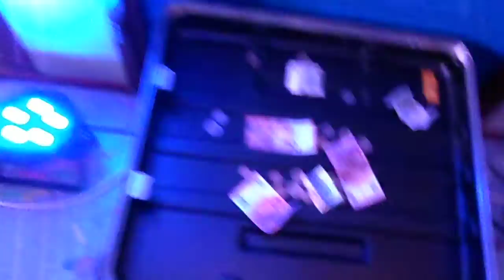(Sured) Sjoerd Raaijmakers in het Glazen Huis Bodegraven 2015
Oops de camera stopte ineens! Ik wilde de jury graag nog filmen!